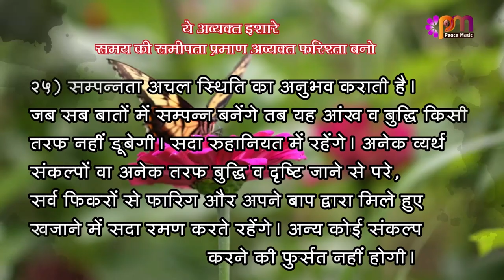25-4-2023 अव्यक्त इशारा (Avyakt Ishara)